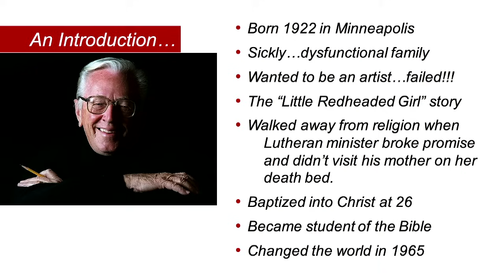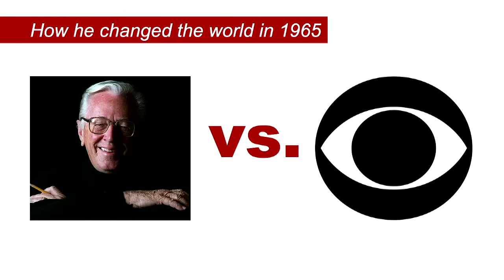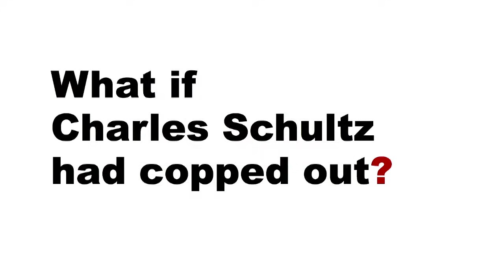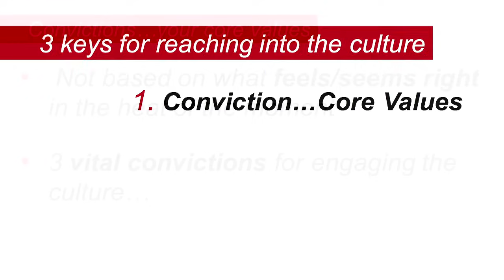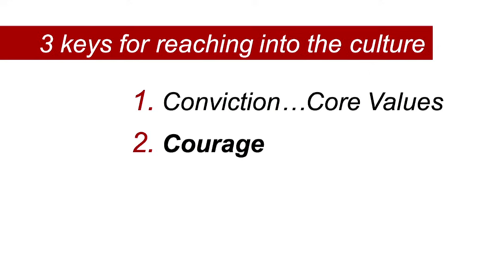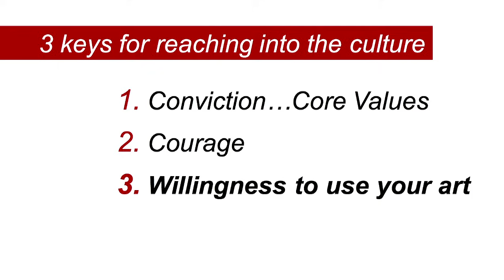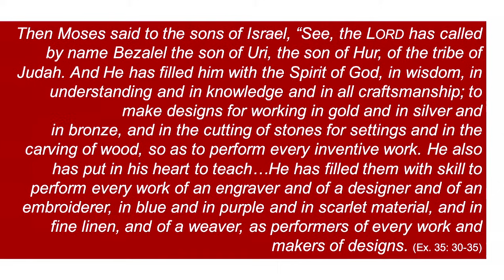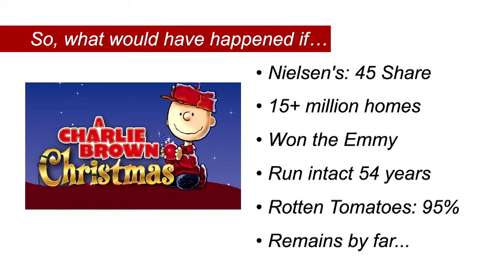2019 12 22 Charlie Brown Christmas Steve Diggs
Message from Steve Diggs at Antioch Church of Christ Dec 22, 2019